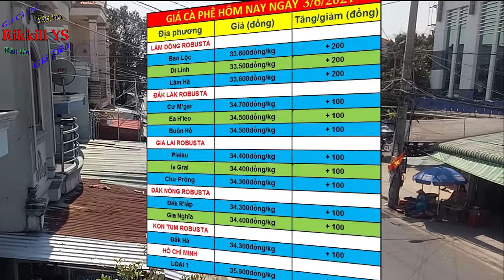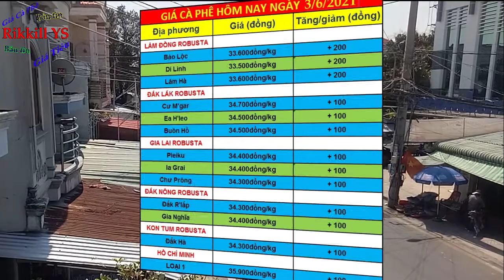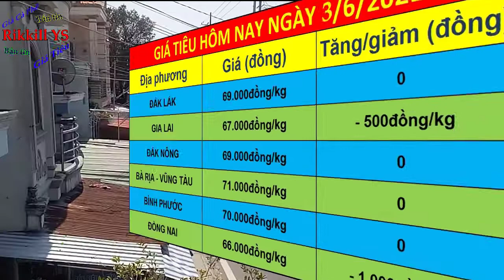Dự báo giá cà phê và giá tiêu ngày 3/6/2021|Giá cà phê và giá tiêu rất có thể tăng mạnh vào ngày tới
Dự báo giá cà phê và giá tiêu ngày 3/6/2021|Giá cà phê và giá tiêu rất có thể tăng mạnh vào những ngày tới.